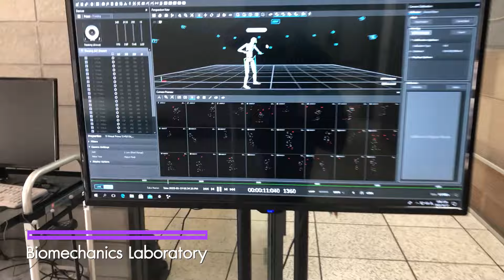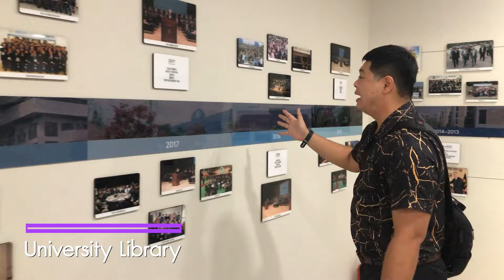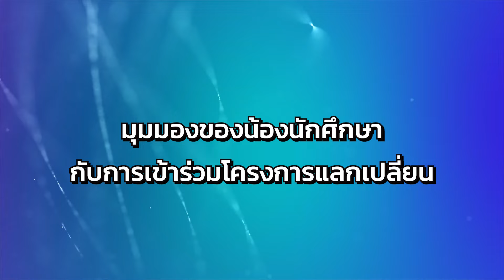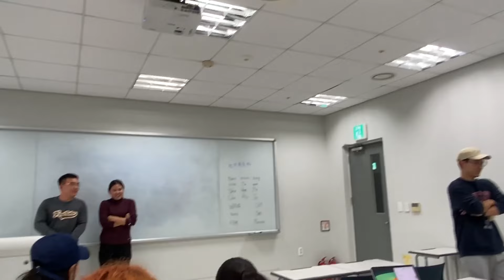โครงการแลกเปลี่ยนนักศึกษา @University of Suwon | Sport Lover EP.25 | 270167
🏅Sport Lover  ❤️EP.25 โครงการแลกเปลี่ยนนักศึกษาของสาขาวิชาวิทยาศาสตร์การกีฬา @University of Suwon🇰🇷

มารับชมบรรยากาศและการเรียนการสอนของมหาวิทยาซูวอน ประเทศ เกาหลี กันนะคะ